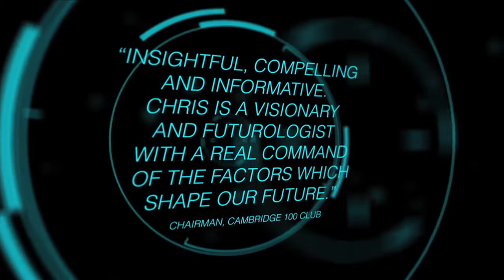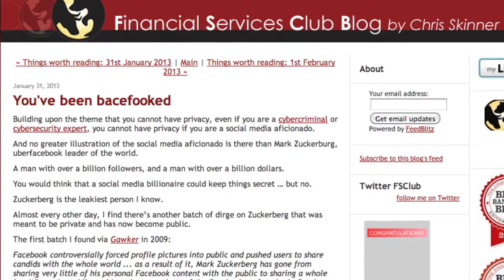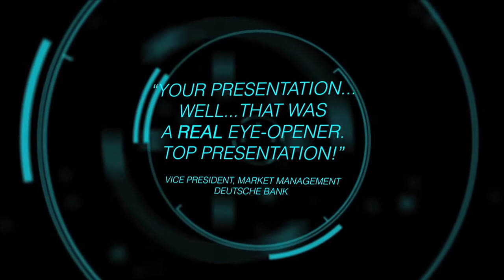Chris Skinner Montage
This short video gives a brief overview of the topics which Chris Skinner covers, as well as a taste of his dynamic speaking style.